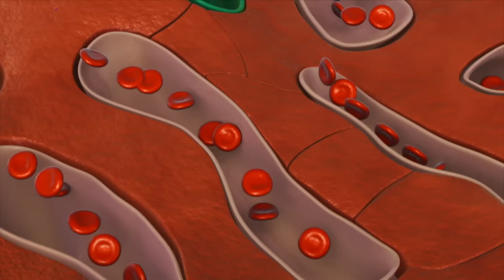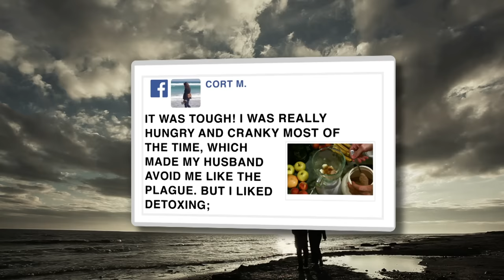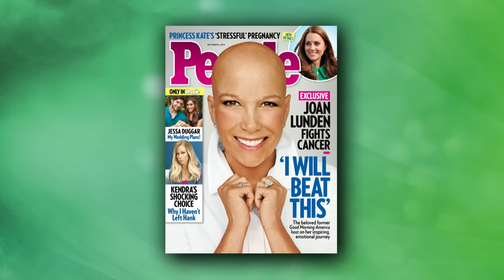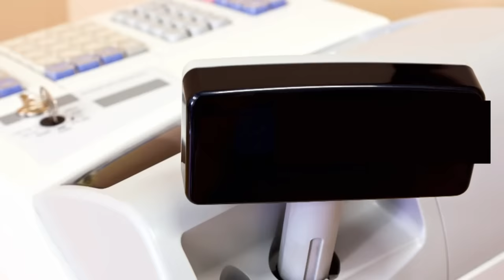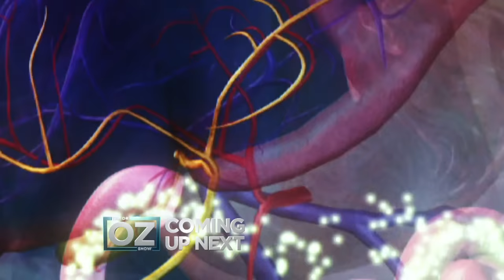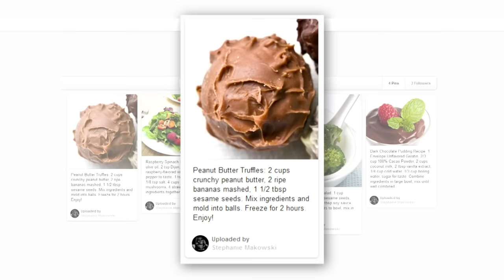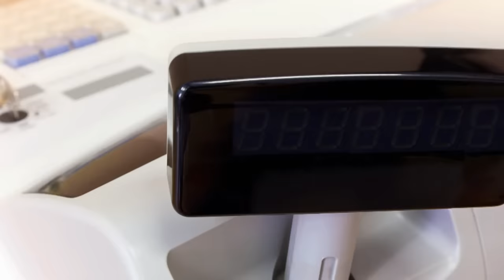Dr. Oz | S6 | Ep 18 | Detox Made Simple: Achieve a Cleanse without Juicing | Full Episode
In this episode, join Dr Oz as he explores a holistic approach to detox that doesn't rely on juicing. Plus, hear Joan Lunden's inspiring battle with cancer, learn about the potential side effects of melatonin, and discover how plant sterols can effectively lower cholesterol.